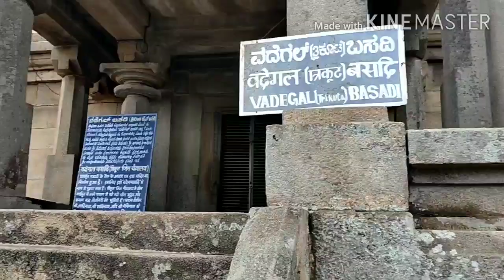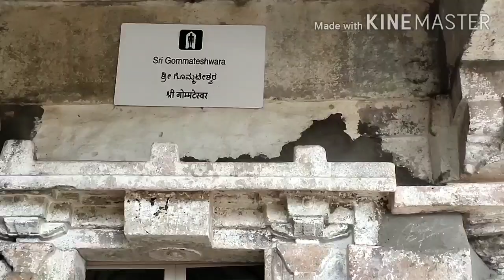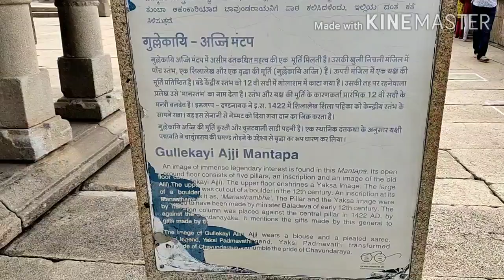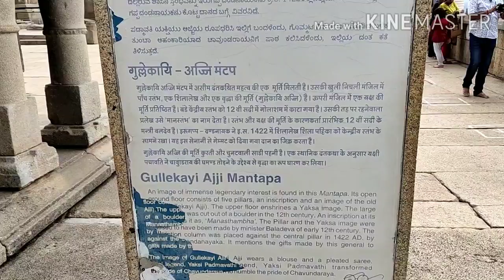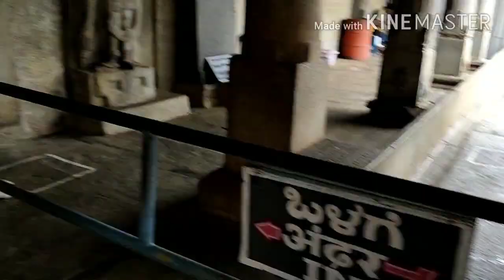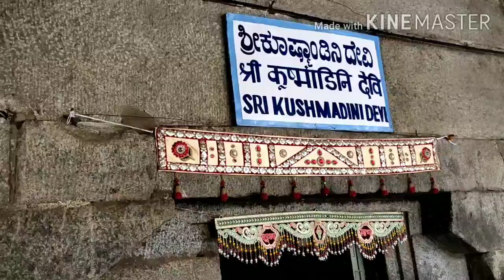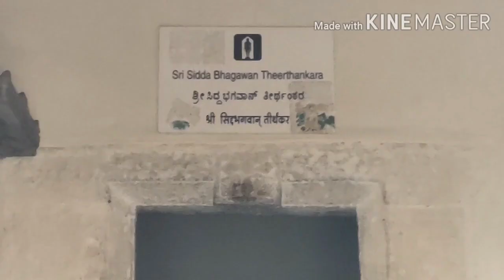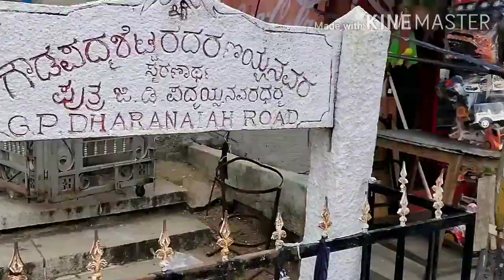Shravana belagola trip and shopping vlog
A very old and historical place Shravana belagola which just 52km from Hassan so today we are visiting to This historical place
And we have small shopping over there
Do visit the place